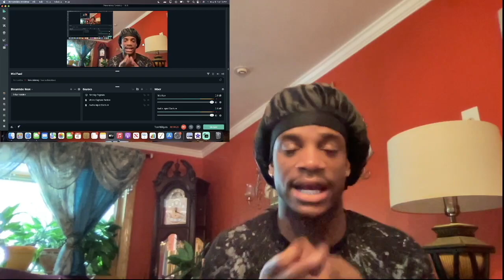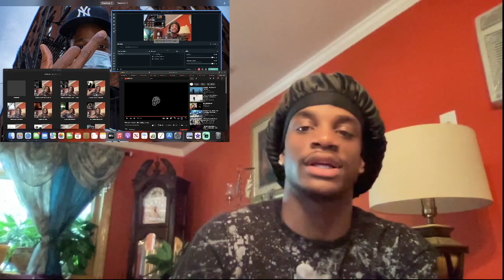YSN Flow - Hotbox (Official Music Video) | REACTION